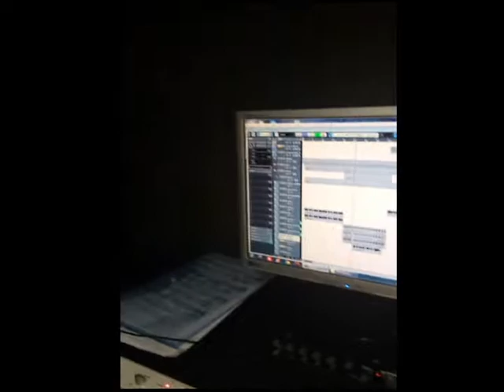Mary Spaniolu si Daniel Bobocel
Manele, discoteca, smecherie